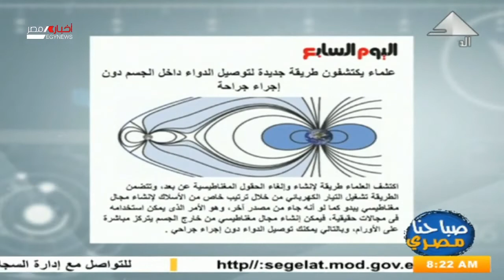صباحنا مصرى| جولة فى عناوين الصحف الصادرة صباح اليوم 01-12-2020